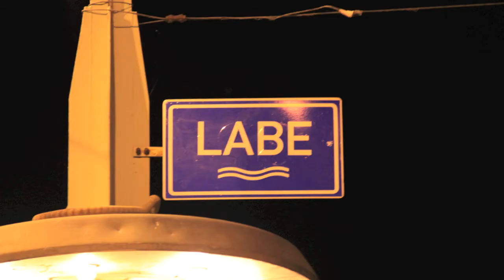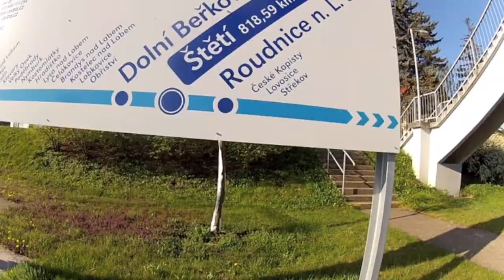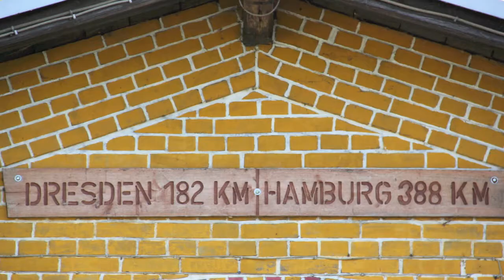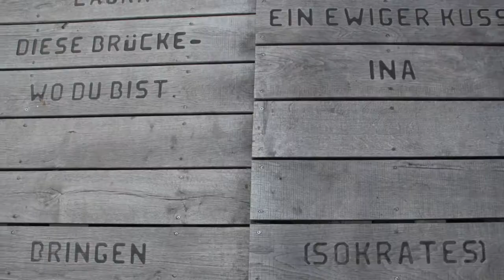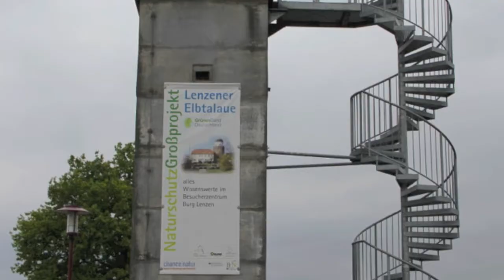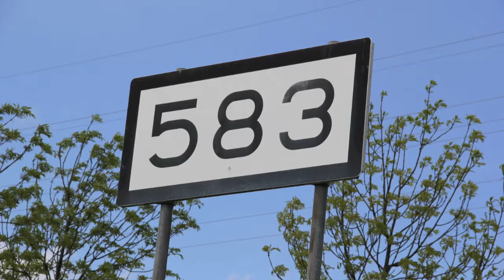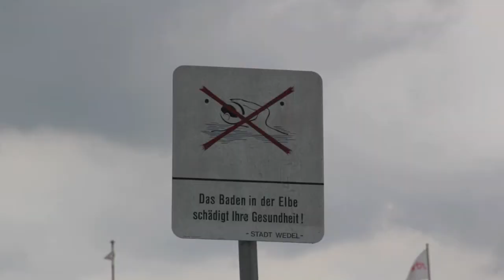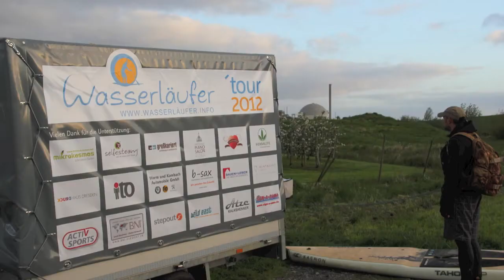Stand Up Paddling 1000 km Elbquelle - Cuxhaven Tour 2012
Aus einer Idee wurde das Projekt des Wasserläufers. Auf einem Surfbrett so nah wie möglich von der Elbquelle aus bis nach Cuxhaven stehend zu Paddeln, auf den Schultern die Aktion "Klaviere für Dresdner Kinder" des Dresdner Pianosalons. Ein Abenteuer, welches von besonderen Herausforderungen und Momenten in jeglicher Art gespickt war, ging nach 19 Tagen auf dem Wasser zu Ende. Das Ziel und damit ca. 1000 km waren an der Kugelbake in Cuxhaven erreicht. Dieser Film gibt einen zusammenfassenden bildhaften Eindruck, aus allen Regionen, Erlebnissen und Momenten auf dem Weg des Wasserläufers.